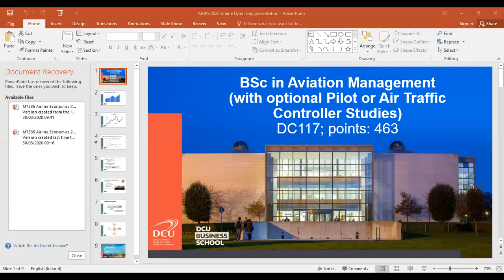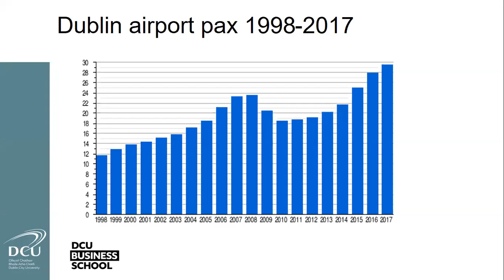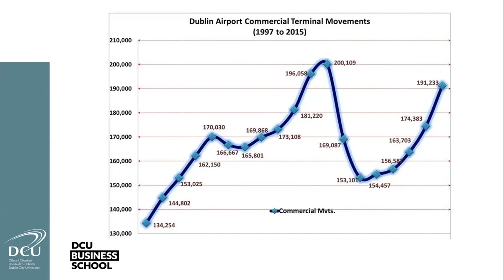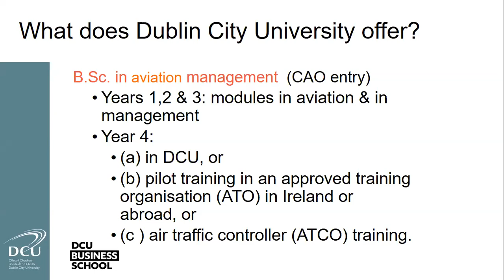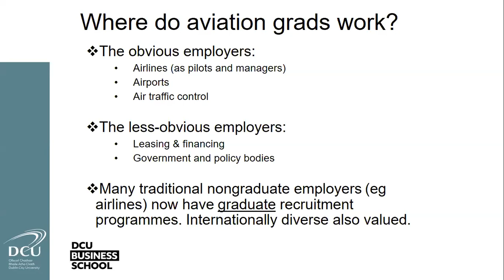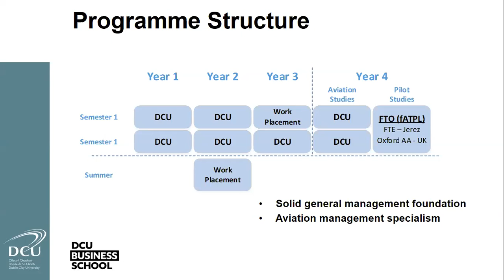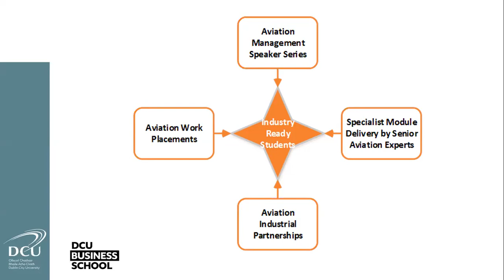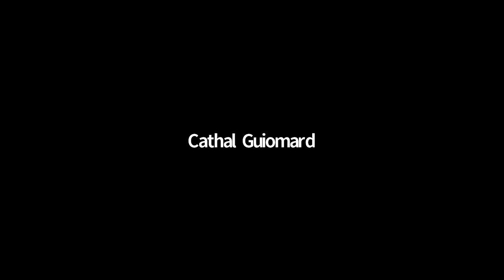BSc Aviation Management (with Pilot Studies)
In addition to a general management education, the aviation management course provides you with specialist knowledge in all areas of aviation and qualifies you for careers in demanding positions in this growing industry sector.  It is well recognised that in the near future, the aviation industry will require increased numbers of new pilots and other trained specialist staff to operate the expanding global air fleet.

The programme is designed so that the first three years of the course provide you with a general introduction to business analysis, the aviation sector, technical aspects of piloting and industry relevant work experience.  In your final year, you can opt to enter either flight training to qualify as a commercial pilot or choose to follow more specialist studies in aviation management.